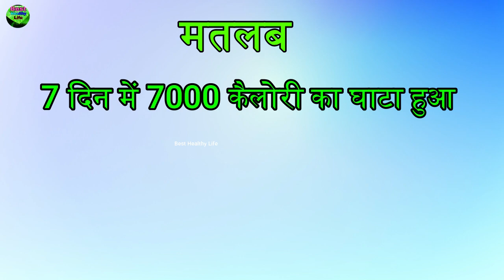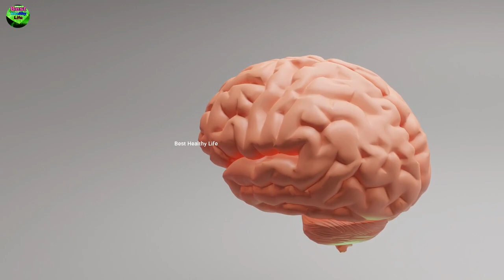इस तरीके से वजन घटाना वजन बढ़ाना हो जाएगा चुटकियों का खेल || weight kaise badhaye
हर कामयाबी के पीछे एक Book का हाथ होता है और बदलती Technology के साथ -साथ Book की जगह Ebook ने ले ली है अगर आप भी खुद कि Ebook बनाना चाहते है और Digitally Grow करना चाहते है तो यह Ebook आपके लिए है

aaj ke time me humne dekha h ki jyadatar yuwa yese hai jo ya to duble patle kamjor h ya fir motapa se pidit h dono tarah ke yuva Gym Exercise karte hai taaki unka weight balance me aa jaye lekin aakhir me unko nirasa ka hi samna karna padta hai aaj ki is video me humne bat ki h ek yese secret formule ke bare me jisko use karke amir khan ne dangal movie me apna weight kam or jyada kiya h ummid apko video pasand aayegi Thank you so much

Dabur Triphala Churan
Dabar Honey
Aloe Vera Gel
Multani Mitti Powder
Gulab Jal
Amla Juice

My Gears :-
Pop Filter
2nd Pop Filter

Your Search
weight kaise badhaye for boys
weight kaise kam kare
weight kaise badhaye jaldi
weight kaise badhaye at home
weight kaise badhaye for girls
weight kaise gain kare
weight kaise kam kare exercise
weight kaise kam kare boy
weight kaise badhta hai
weight kaise loss karen
weight kaise loose karen
weight kaise loss kar sakte hain
weight kaise banaen
वजन कैसे बढ़ाएं
वजन कैसे बढ़ाये घरेलू उपाय
वजन कैसे बढ़ाए
वजन कैसे बढ़ाएं राजीव दीक्षित
वजन कैसे कम करें exercise
वजन कैसे बढ़ता है
वजन कैसे बढ़ाएं घरेलू उपाय
वजन कैसे कम करते हैं
वजन कैसे बढ़ाएं क्या खाएं
वजन कैसे कम होता है।
वजन कैसे बढ़ाये
वजन कैसे बढ़ाएं girl
वजन कैसे कम करें क्या खाएं
वजन कैसे बढ़ाया जाता है

Music and Photo & video Credit -
pixabay
pixels
canva